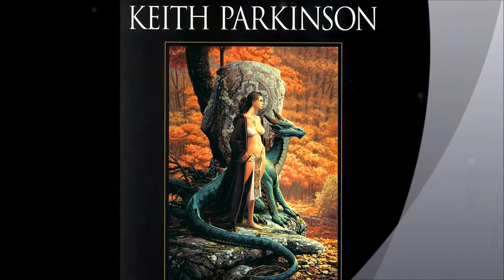Keith Parkinson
Keith A. Parkinson (22 de outubro de 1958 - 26 de outubro de 2005) foi um americano ilustrador de fantasia, conhecido por suas capas de livros e obras de arte do jogo para jogos como EverQuest , Guardians , Magic: The Gathering e Vanguard: Saga of Heroes. Depois de um livro projetando sucesso e capas de revistas para TSR e como um artista freelance, Parkinson mudou para design de jogos na década de 1990, incluindo o premiado trabalho de Guardiões.
Parkinson lutou contra leucemia, morrendo logo após seu 47 º aniversário em 2005.